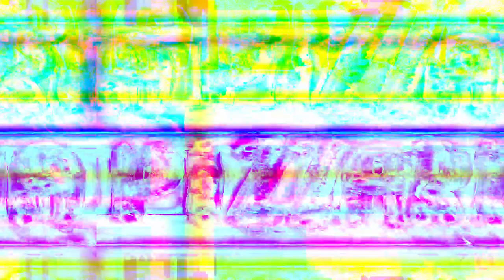[EPILEPSY WARNING] Movie 24 05 05 05h50m29s